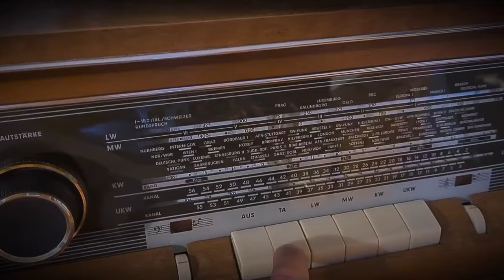Olivera Pantović - Začarani (radio drama, радио драма)